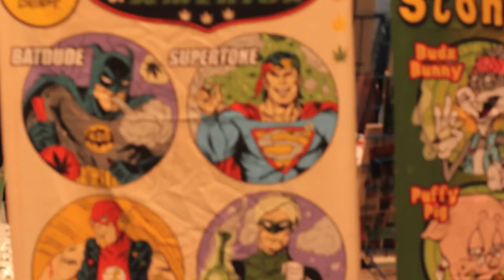CHAMPS Trade show 2018 (HD Recap) Part 1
Follow me as I travel through The Worlds Famous Cannabis Convention "Champs" Trade show and Business Meeting! in Las Vegas.